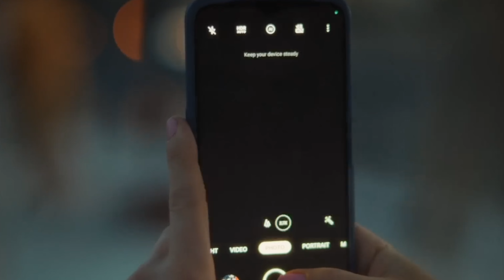Industry Season 3 Episode 7 Review (Eric Is Pure Evil) | HBO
Industry Season 3 Episode 7 "Useful Idiot" Review & Recap | Industry. A Hit HBO Show.

Graduates from all walks of life compete for a limited number of available full-time employment opportunities at Pierpoint, a top investment bank in London.